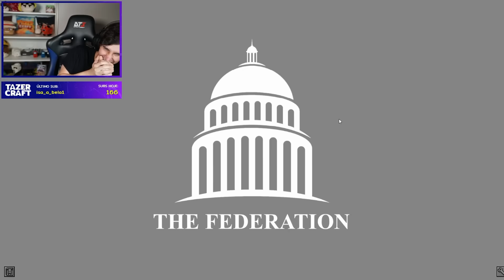ROUBAMOS o CUCURUCHO no QSMP! 🐻 [DIA 117]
Nem o Cucurucho ficou de fora!

x